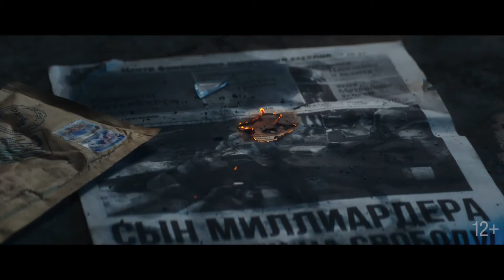Майор Гром Чумной Доктор (2021) HD Трейлер на русском